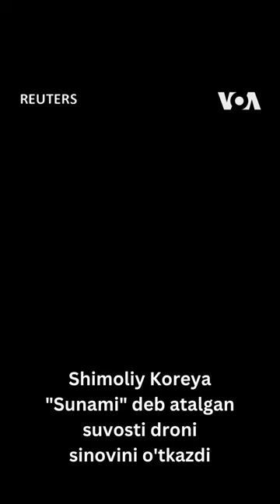Shimoliy Koreya suvosti droni sinovini o'tkazdi